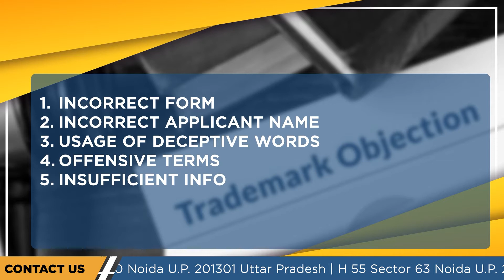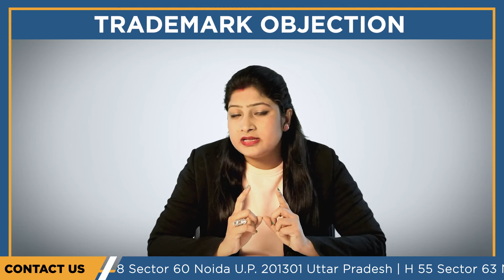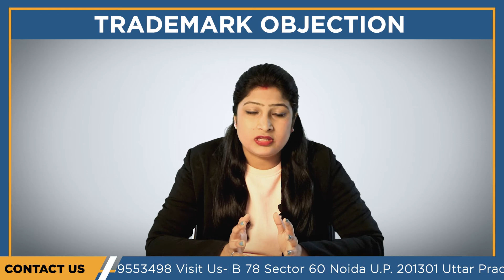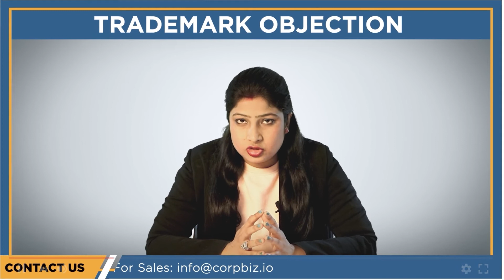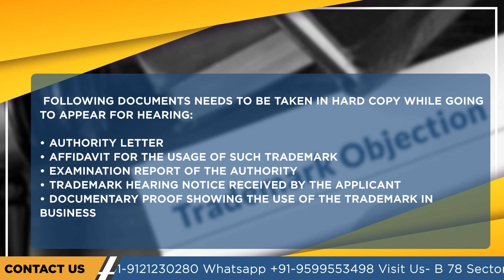Trademark Objection क्या होता है | Reply Process|Reasons| Fees | संपूर्ण जानकारी हिंदी में - Corpbiz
यदि आपके ट्रेडमार्क पर आपत्ति जताई गई है, तो इसका मतलब यह नहीं है कि इसे अस्वीकार कर दिया गया है। ट्रेडमार्क की आपत्ति पर आपकी प्रतिक्रिया ट्रेडमार्क के पंजीकरण की संभावना को उन्नत कर सकती है।
ट्रेडमार्क आपत्ति, ट्रेडमार्क पंजीकरण प्रक्रिया के शुरुआती चरणों में से एक है, जहां ट्रेडमार्क परीक्षक या कुछ आधार पर आपके आवेदन के लिए तीसरे पक्ष की वस्तुएंSection(s) 9 (Absolute Grounds of Refusal) and 11 (Relative Grounds of Refusal) of the Act in following cases-
• गलत form (Incorrect Form)
• गलत आवेदक का नाम(Incorrect Applicant Name)
• भ्रामक शब्दों का उपयोग(Usage Of Deceptive Words)
• आपत्तिजनक शर्तें(Offensive Terms)
• माल या सेवाओं पर अपर्याप्त जानकारी(Insufficient Information On Goods Or Services)
• पहले से पंजीकृत लोगो की पहचान(Identical Logo Already Registered)
इसलिए ट्रेडमार्क की आपत्ति को देखभाल के साथ नियंत्रित किया जाना चाहिए, और उठाए गए प्रश्नों पर ठोस उत्तर प्रदान किया जाना चाहिए; अन्यथा, यह ट्रेडमार्क आवेदन की अस्वीकृति को जन्म दे सकता है। ट्रेडमार्क किसी भी तृतीय-पक्ष चिह्न के समान या समान नहीं होना चाहिए; इसे हर संभव तरीके से प्रतिष्ठित किया जाना चाहिए।

एक बार आपत्ति दर्ज होने के बाद, आवेदक को इस तरह की आपत्ति का आधार बताते हुए नोटिस दिया जाता है। एक बार आपत्ति प्राप्त होने के बाद, आवेदक को निम्नलिखित चरणों का पालन करना होगा:
1.
एक बार आपत्ति प्राप्त होने के बाद, आवेदक आपत्तियों का सावधानीपूर्वक विश्लेषण और अध्ययन करेगा
2.
आवेदक द्वारा उठाए गए आपत्ति के लिए एक काउंटर बयान दर्ज करेगा। सहायक नियमों और दस्तावेजों के साथ उचित उत्तर का मसौदा तैयार किया जाएगा, जैसे:
ट्रेडमार्क का उपयोग बताते हुए एक हलफनामा
• मीडिया में विज्ञापन
• ऑनलाइन ट्रेडमार्क की उपलब्धता का प्रमाण
• सहायक दस्तावेजों के साथ ऐसा उत्तर ट्रेडमार्क ई-फाइलिंग पोर्टल पर ऑनलाइन दर्ज किया जाएगा।
3. Hearing
प्राधिकरण, जब आपत्ति उत्तर प्राप्त करता है, तो वह अपने विवेक के अनुसार या तो इसे स्वीकार या अस्वीकार करेगा। यदि प्राधिकरण उत्तर स्वीकार करता है, तो वह पंजीकरण के लिए आगे बढ़ेगा और ट्रेडमार्क पत्रिका में उसी का विज्ञापन करेगा। हालाँकि, यदि यह स्वीकार नहीं किया जाता है, या प्राधिकारी आगे स्पष्टीकरण के लिए मांग करता है, तो परीक्षक ट्रेडमार्क सुनवाई का समय निर्धारित करेगा और उसी को सुनवाई नोटिस के माध्यम से अधिसूचित किया जाएगा।
4. Trademark Journal
मामले में सुनवाई के बाद, एक ट्रेडमार्क स्वीकार किया जाता है और उसे दिया जाता है, वही ट्रेडमार्क जर्नल में प्रकाशित किया जाएगा। हालाँकि, सुनवाई के दौरान, यदि ट्रेडमार्क को अस्वीकार कर दिया जाता है, तो प्राधिकरण कारण को संक्षेप में बताते हुए इनकार आदेश पारित करेगा।
5. Review Petition
इनकार आदेश की प्राप्ति पर, आवेदक इनकार आदेश प्राप्त होने के 30 दिनों के भीतर एक समीक्षा याचिका दायर कर सकता है और इस कारण को निर्दिष्ट करेगा कि किस आधार पर आदेश की समीक्षा की जानी चाहिए।
6.
ट्रेडमार्क के जर्नल में प्रकाशित होने के बाद, यह विपक्ष के लिए चार महीने तक खुला रहेगा। बताई गई अवधि के दौरान किसी भी विरोध की प्राप्ति के मामले में, यह पंजीकरण की ओर आगे बढ़ेगा और इसके बाद पंजीकरण प्रमाणपत्र जारी किया जाएगा जिसमें उस वर्ग के साथ पंजीकृत लोगो शामिल है जिसमें यह पंजीकृत है।

What to do after filingTrademarkObjection?
एक बार परीक्षा रिपोर्ट के माध्यम से उठाई गई आपत्ति के खिलाफ जवाब प्रस्तुत करने के बाद, रजिस्ट्रार ट्रेडमार्क को स्वीकार करके या सुनवाई सत्र आयोजित करके जवाब का जवाब देगा।
यदि सुनवाई की तारीख दी जाती है, तो एक ट्रेडमार्क सलाहकार या वकील को किराए पर लें जो आपका प्रतिनिधित्व करेंगे और प्राधिकरण के समक्ष मजबूती से अपना पक्ष रखेंगे।
संपर्क कॉर्पब; हमारे पास ऐसे लोगों का एक अनुभवी समूह है जो ट्रेडमार्क आपत्ति से निपटने में विशेषज्ञ हैं।
Following documents needs to be taken in hard copy while going to appear for hearing:
• Authority letter
• Affidavit for the usage of SuchTrademark
• Examination report of the authority
• Trademark hearing notice received by the applicant
• Documentary proof showing the use of the trademark in business
• Proof of availability of trademarkOnline